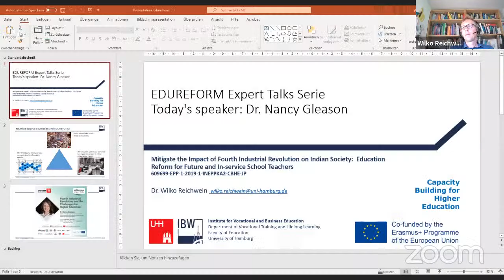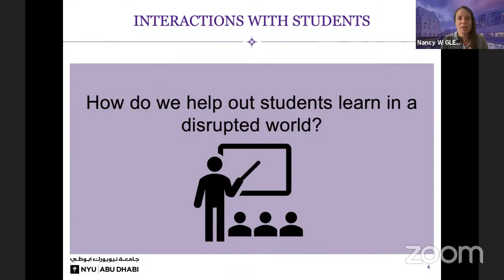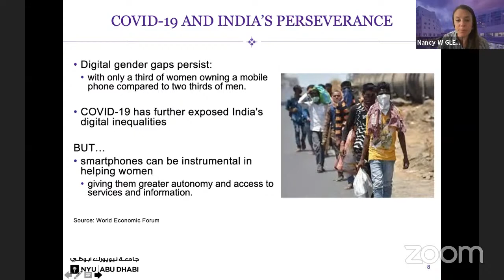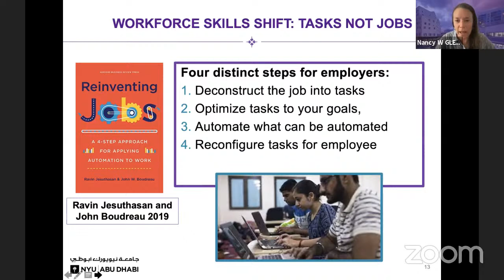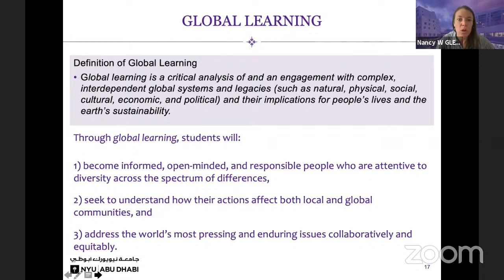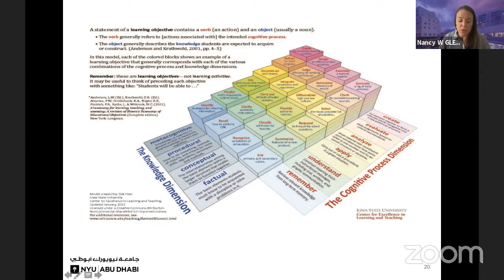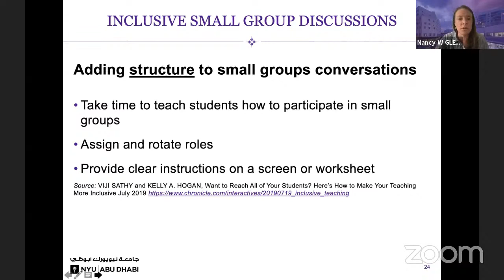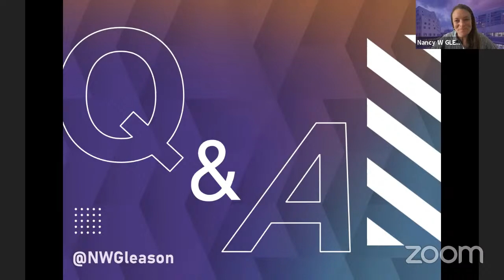Fourth Industrial Revolution and the Challenges for Higher Education - Dr. Nancy Gleason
Second Event of the EDUREFORM Expert Talks Serie. A lecture by Dr. Nancy Gleason, Director of the Hilary Ballon Center for Teaching and Learning and Associate Professor of Practice in Political Science at New York University Abu Dhabi. Dr. Gleason will present a lecture on the "Fourth Industrial Revolution and the Challenges for Higher Education".

The Fourth Industrial Revolution will disrupt higher education and ask profound questions about how higher education teaching should be delivered. Some of these questions will require technological answers. Others will pose a philosophical challenge, as higher education defines what its stands for.